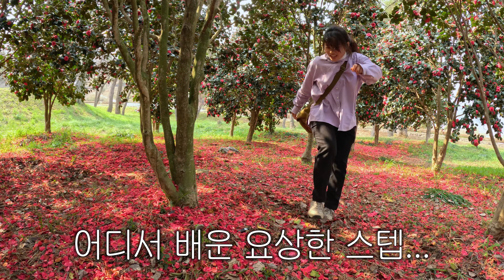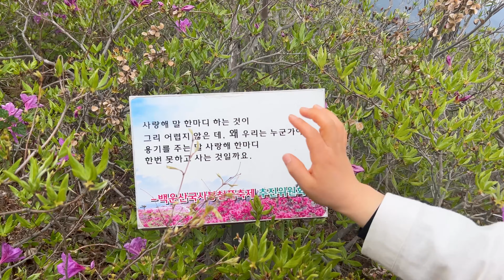[Flower ASMR] 꽃 같은 당신에게 들려 드립니다🌸 (feat. 벌이 꿀 먹는 소리)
광양 꽃.zip 개방
여러분 꽃 같은 하루 보내세요:)

00:00 유채꽃(촬영 4/7 기준)
섬진강 유채꽃밭(진월면 월길리 8-11)

01:02 동백꽃, 벚꽃(촬영 3/28 기준)
옥룡 솔밭섬(옥룡면 산남리 150-1)

01:48 철쭉(촬영 4/17 기준)
구봉산 전망대(구봉산전망대길 155)

02:29 철쭉(촬영 4/12 기준)
국사봉

💐 백운산 국사봉 철쭉축제
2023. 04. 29. ~ 04. 30.
전남 광양시 옥곡면 대치로 433 국사봉랜드

배경음악🎧
신PD 숨소리
Collin Lim - My Baby